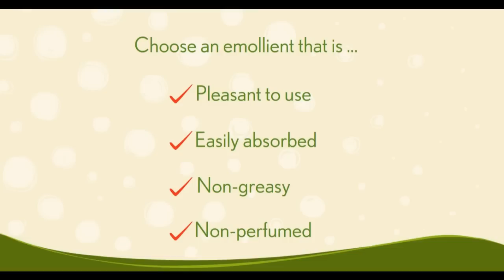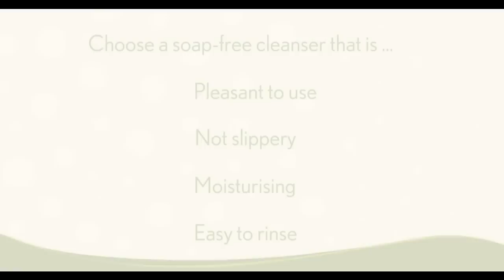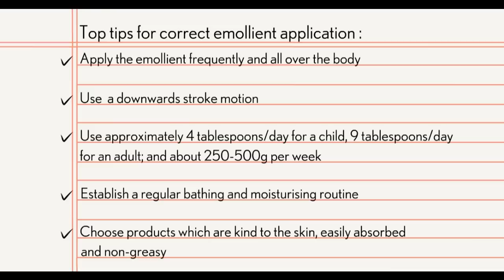Ellie & Eddie in Correct Emollient Application!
This video is to be watched by parents with their children to help them understand the importance of an emollient routine and how to best manage dry skin as a family.